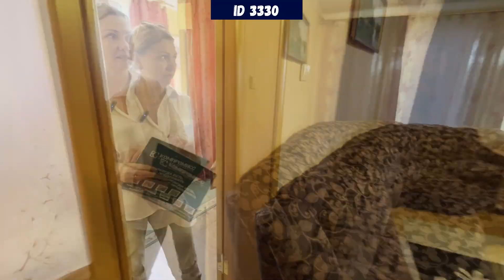ID 3330 Бюджетный домик в ближайшем пригороде Краснодара на 10 сотках земли.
Друзья, сегодня Вашему вниманию представляем бюджетный домик в ближайшем пригороде Краснодара на 10 сотках земли. На участке растут  плодовые деревья: груша, яблоня, грецкий орех, малина, смородина, виноград, шелковица. На участке капитальный кирпичный гараж с автоматическими воротами-роллетой, двор благоустроен, вымощен плиткой. Рядом с домом в пяти минутах расположена школа и дет. сад, так же в шаговой доступности все необходимые магазины и рынок.
 ID 3330

Мы работаем в Краснодаре и в радиусе 70 км по Краснодарскому краю. Так же мы работаем на побережье Анапы и 50 километров от неё.

Все объекты мы снимать не успеваем, на данный момент в базе более 2 000 объектов и каждый день появляются новые.

ВАЖНО! Наша задача не в том, чтобы снять самые дешёвые объекты и привлечь этим ваше внимание, не разобравшись в том, что на самом деле представляет из себя территория да и сам объект! Нам важно, чтобы и локация и инфраструктура и особенности объекта - соответствовали нормальным требованиям при переезде, а не просто были избушками в тех местах, где жить никто не хочет.

Все объекты на канале стоимостью от 3,5 миллионов рублей и если эта сумма по каким-то причинам для Вас очень высокая, то здесь жильё для переезда искать не стоит.

Мы не снимаем жильё в местах, от которых все бегут и не вводим вас в заблуждение, найдя дешевый и неликвидный объект на краю нашего региона, и не утверждаем, что во всём Краснодарском крае жизнь одинаково комфортна. Все наши объекты реальны!

Мы снимаем объекты, в которых уверены, в тех станицах, в которых есть наши сотрудники и наши офисы. Мы работаем в самих станицах Краснодарского края и вы всегда можете найти нашего сотрудника в станице. Вам не нужно будет ехать за сотню километров, чтобы решить вопрос - наши люди на месте всегда. Задумайтесь на сколько важно то, что человек живёт именно в том населённом пункте, в котором работает? Купив дом в той или иной станице Краснодарского края, Вы будете жить с нашими сотрудниками в одном населённом пункте. Как вы думаете, захотят ли они вас обманывать, чтобы потом о них плохо говорили?)

Наши сотрудники знают каждую кочку, каждую лужу и каждое проблемное место в своей станице и ни в коем случае не позволят вам купить рискованный объект, так как сами живут в тех населённых пунктах, дома в которых мы продаём. Все объекты перед обзором проверяет наш юридический отдел.

Если вы думаете, что приехать в населённый пункт один раз достаточно, чтобы его понять - вы ошибаетесь. Как минимум нужно каждое поселение видеть 4 раза: зимой, весной, летом и осенью, поэтому помощь именно местного человека имеет самую большую ценность.

В каждом населённом пункте у нас есть свои ШТАТНЫЕ сотрудники, и если Вам не понравится одна станица, мы с вами посмотрим другую, третью и так более 60 станиц, пока не найдём для вас то жильё, посмотрев на которое вы сможете сказать: "Я хочу здесь жить!"

Комиссию нам платит собственник, при этом цена с собственником у нас единая! Мы работаем честно и хотим, чтобы вы советовали нас своим друзьям.

Все сделки сопровождает наш юридический отдел, который тщательно проверяет все документы и производит экспертное заключение! В штате собственный оценщик, сертифицированный в 17 банках России, думаю, для тех, кто понимает особенность Краснодарского края, объяснять ценность этого сотрудника не стоит!

У нас заключены договора с 34 банками, которые одобряют кредиты нашим клиентам, и мы полностью решаем этот вопрос за вас. Специально для вас в каждом офисе есть кредитный брокер, который соберёт все документы, направит их в банк и выберет для вас тот банк, который предлагает вам лучшие условия.

Хотите купить этот дом - звоните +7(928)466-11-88 первые две недели скидка от цены собственника 50 000 рублей.

Все объекты в обзорах без комиссии!